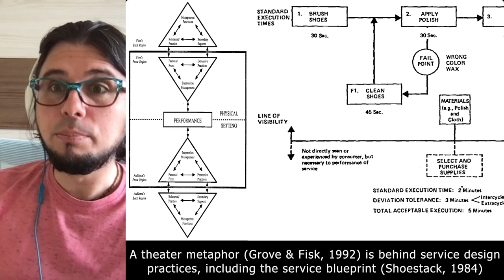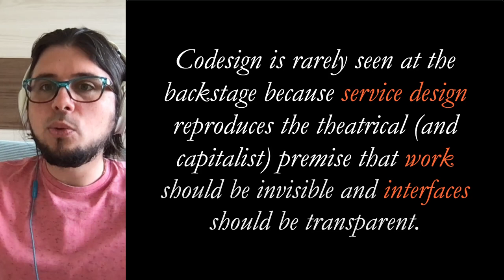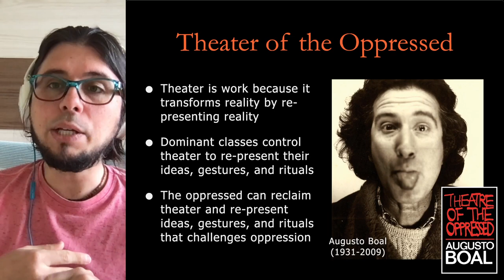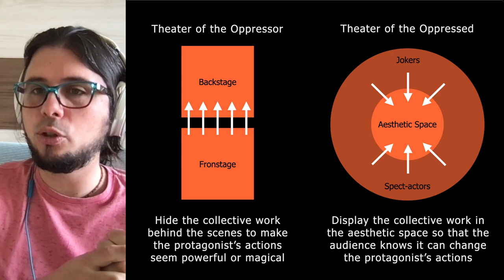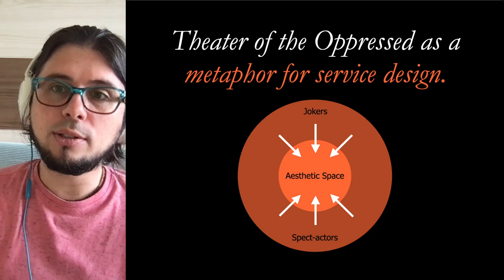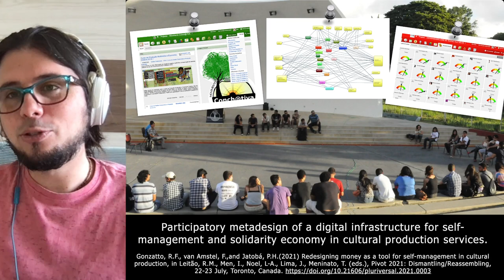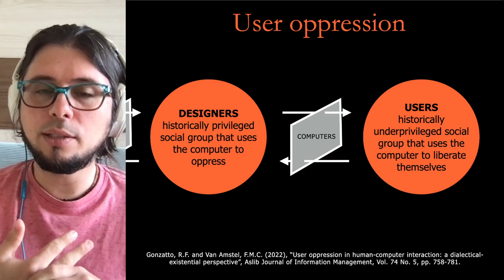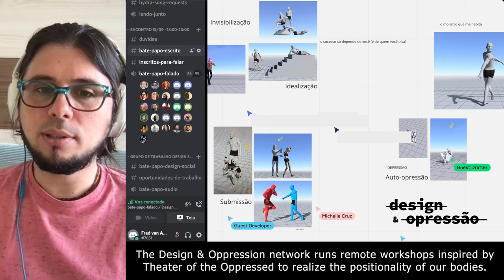Making work visible in the theater of service design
Capitalist service design is grounded on a theater metaphor that guides service designers to make work invisible, away from customer scrutiny and public accountability. In this way, service design contributes to hiding the extreme work exploitation that digital service workers undergo, generating a situation in which workers can only reclaim their visibility through striking. If service design wants to contribute to making work visible and recognized, it needs another theater metaphor. This talk presents Theater of the Oppressed as an alternative metaphor and methodology for a critical Service Design practice.